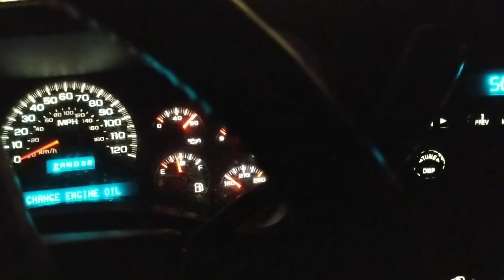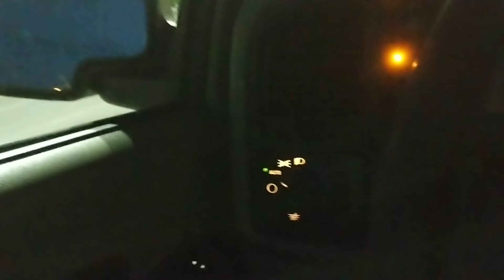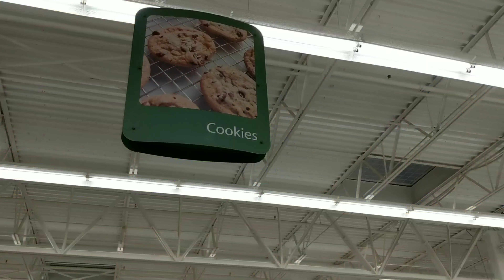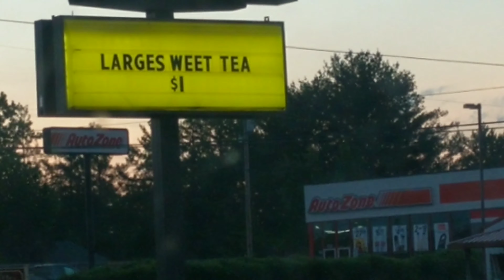Larry Goes To Walmart and McDonald's at 5 AM (Also Talks About What's Been Going On)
Long ass title for such a on the spot video